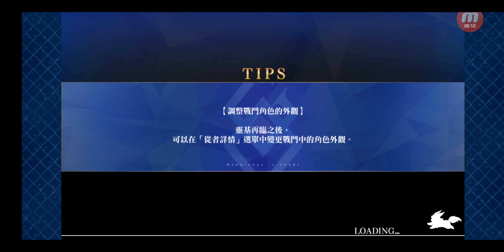Fate/Grand Order #9470 迦勒底之門 每日任務 【5週年紀念】週二 槍之修練場 初級 + 【5週年紀念】週二 槍之修練場 中級 + 【5週年紀念】週二 槍之修練場 上級 + ...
標題: Fate/Grand Order #9470 迦勒底之門 每日任務 【5週年紀念】週二 槍之修練場 初級 + 【5週年紀念】週二 槍之修練場 中級 + 【5週年紀念】週二 槍之修練場 上級 + 【5週年紀念】週二 槍之修練場 超級